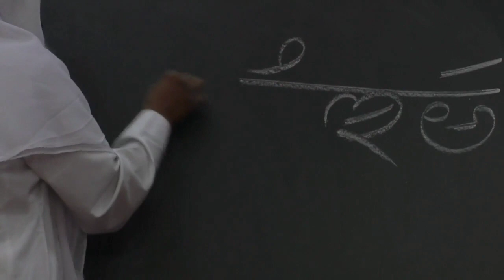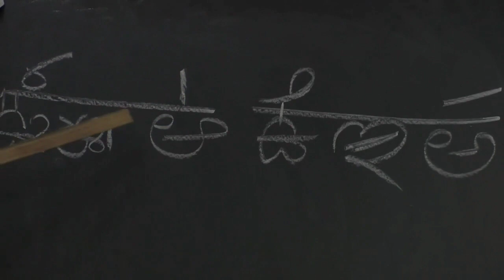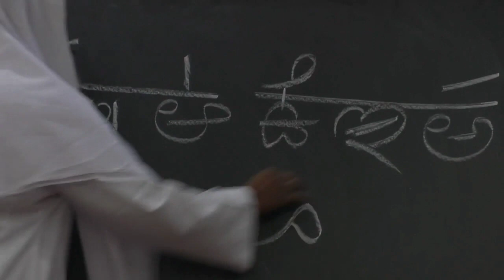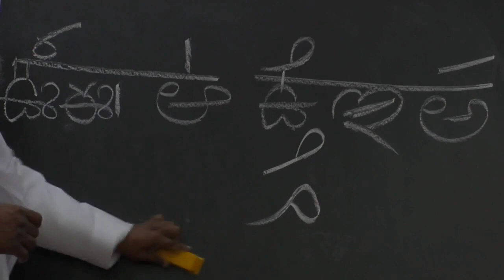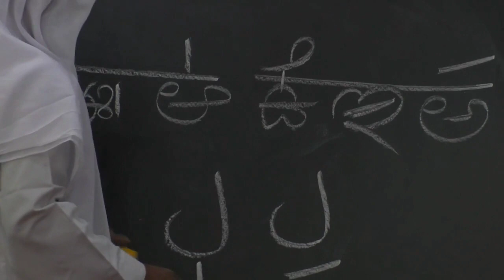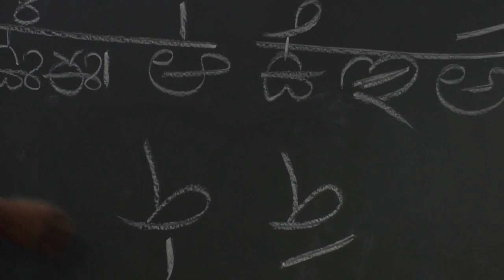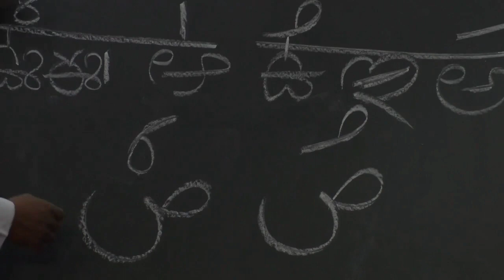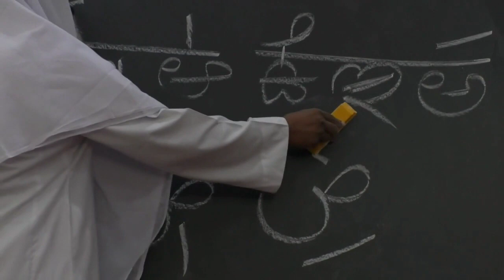Khada zabar, Khadi zeer, Ulta pesh| Alif yaa waw Sagheera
___YouTube join button ▶️ enabled __
_______ please give subscription ________

Learn to Read the Quran कुरान पढ़ना सीखें
قرآن مجید کو تجوید کے ساتھ پڑھنا ہر مسلمان کا فرض اور خواہش ہے . آپ اپنی تجوید صرف چند بنیادی قواعد پر عمل کر کے بہتر کر سکتے
ہیں،
انفی درس کے اس چینل پر ہم ایسی معلومات شیئر کرتے ہیں جس سے آپکو قرآن صحیح پڑھنے میں آسانی ہو۔
ضروری ہے کہ آپ ہماری ویڈیوز ترتیب وار دیکھیں اور بتائے ہوئے قواعد پر عمل کریں ۔ اسکی مدد سے آپ بہت جلد قرآن درست پڑھنے کے قابل ہو جائیں گے ۔ ان شاء اللہ

It's very easy to recite Quran with Tajweed by following few basic rules of tajweed. Reciting Qur'an is all about correct pronunciation.

Anfi Dars is trying to make you learn how you can correct your Qur'an recitation. We share information on the Anfi dars channel that will make it easier for you to recite the Qur'an correctly.
It's important that you watch our videos sequentially and follow the rules outlined. With the help of these videos you will start reciting the Qur'an very quickly.